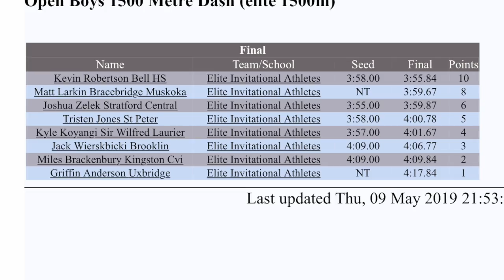2019 Durham Classic Elite Boys 1500m - with Queens Acceptance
This video is about 2019 Durham Classic Elite Boys 1500m
1st Place - Kevin Robertson